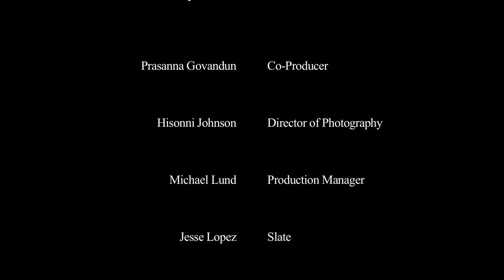Fraternity Wars Sample.mov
Pledges of the Beta House Fraternity have exactly one hour to get a date for their toga party tomorrow night. Will they achieve it on time?